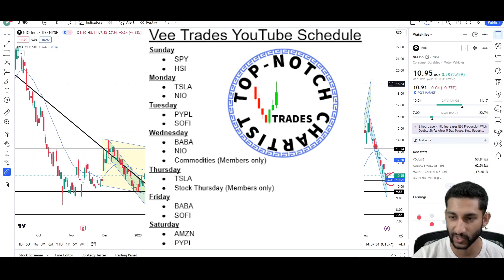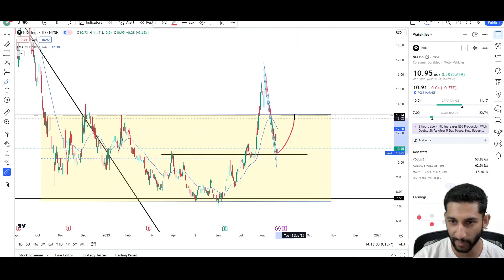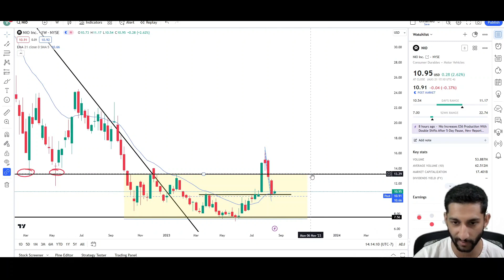NIO STOCK IS READY TO PUMP? (NIO) | Technical Analysis.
Hello YouTube❗,

This is video number 899 on the channel. I will be doing a Technical Analysis breakdown for Nio, with price targets.

-Vee Trades
😀 1. If you would like ONE specific chart analysis done, please leave a donation below via PayPal This is not required since I may get to it eventually (I am getting a lot of requests) but only if you want a chart guaranteed to be done. I will do the same video format as my other videos and post it to YouTube.
📈 2. Please leave one requested stock, or cryptocurrency, name and ticker symbol in the comment section, per payment, (in PayPal) when submitting.

❗ Vee Trades Technical Analysis Membership is now live. ❗

❗ Vee Trades Technical Analysis Course is now live. ❗